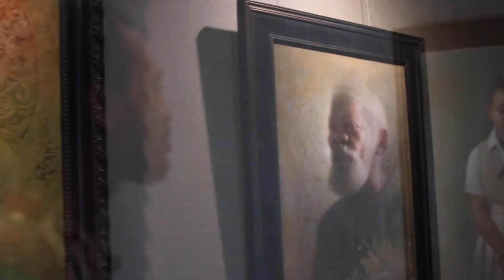Philip Attie - Inner Colors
Spring Exhibitions 2021

Art Ovation Hotel
Autograph Collection

1255 North Palm Avenue
Sarasota, Florida 34236